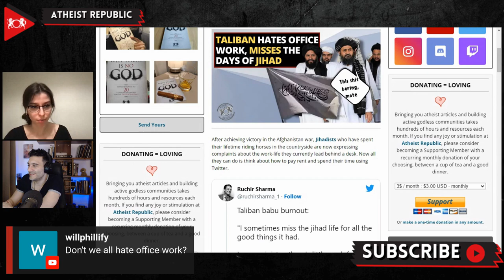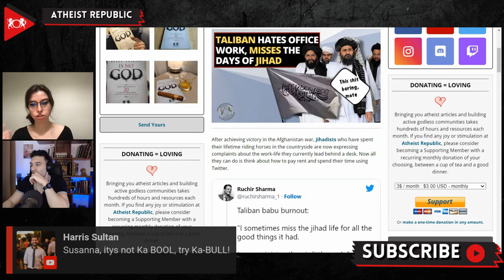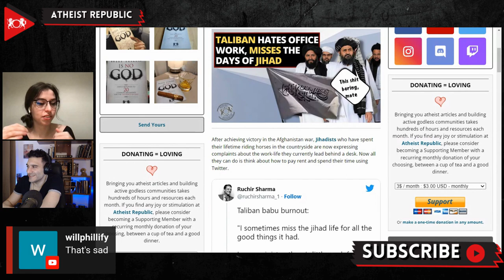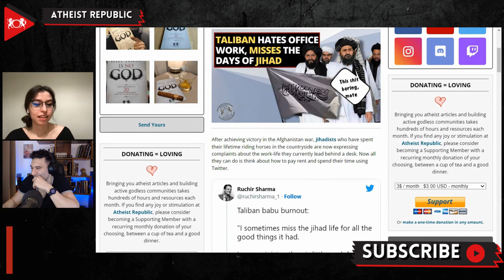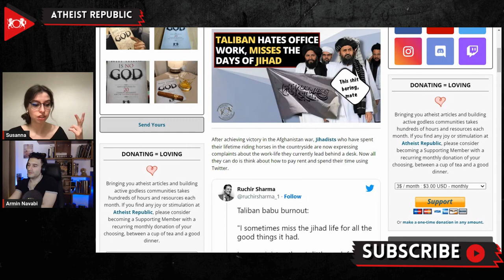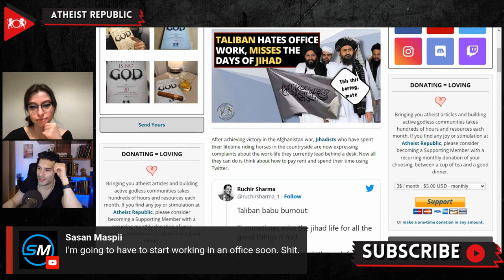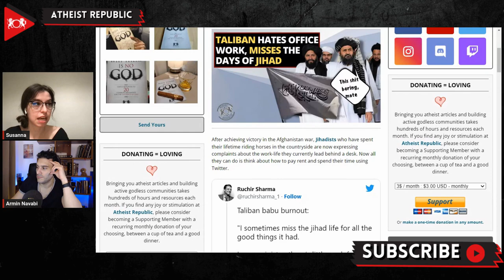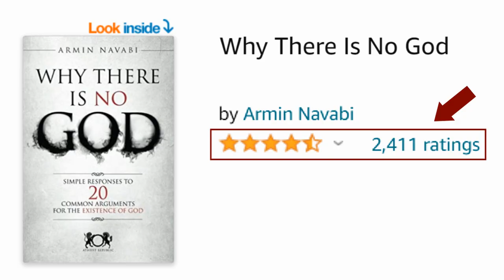The Taliban Hates Office Work, Misses The Days Of Jihad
Recently, the Afghanistan Analytics Network (AAN), a non-profit research agency, conducted interviews with five former Taliban mujahideen (guerrilla fighters who "struggle" for Islam) who are now a part of the new government. Sabawoon Samin, a researcher at AAN, asked the Taliban members how they felt about their victory in securing control of the country. According to some members of the Taliban, they are now expressing complaints about the work-life they lead behind a desk after spending their lifetime riding horses in the countryside as jihadists. They find themselves thinking about how to pay rent and are addicted to using social media like Twitter to pass the time. One member said, "I'm happy with my job, but I often miss the time of Jihad. During that time, every minute of our life was counted as worship. We used to live among the people, but many of us have now caged ourselves in our offices and palaces, abandoning that simple life." One former fighter named Mansur also complained about the traffic in Kabul and said he was robbed of his freedom after the Taliban won.

Source:
Location: Afghanistan